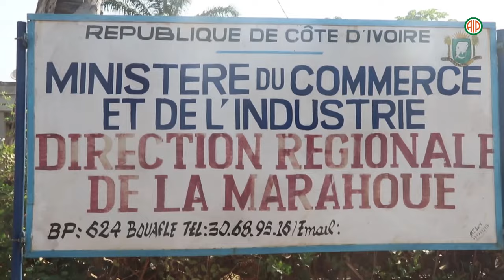Région- Bouaflé : incinération de plus de 14t de produits impropres à la consommation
La direction régionale du Commerce et de l’Industrie de la Marahoué a saisi plus de 14T de produits prohibés, périmés, avariés et de contrebande, au cours de la période 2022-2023, dans le cadre de la lutte contre la vie chère initiée par le gouvernement ivoirien.
Selon le directeur régional du Commerce et de l’Industrie, Zou Kouamé Maxime, cette action vise à préserver la santé des populations et à réduire le cours de la vie.